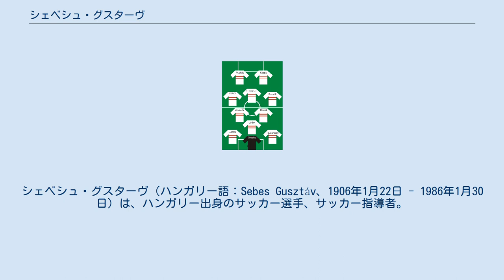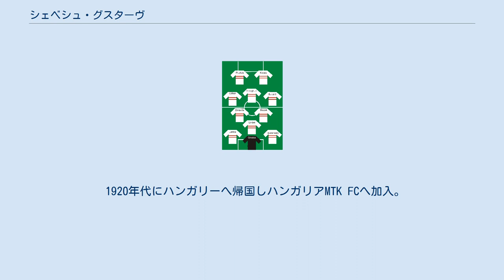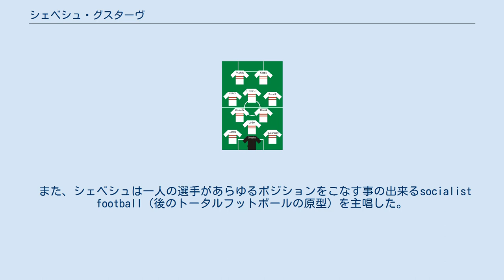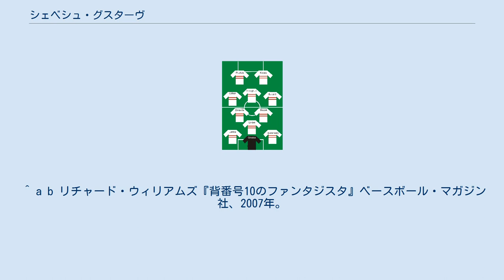シェベシュ・グスターヴ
シェベシュ・グスターヴ（ハンガリー語：Sebes Gusztáv、1906年1月22日 - 1986年1月30日）は、ハンガリー出身のサッカー選手、サッカー指導者。
 1950年代にプスカシュ・フェレンツ、チボル・ゾルターン、コチシュ・シャーンドル、ヒデクチ・ナーンドルらを擁してマジック・マジャールと呼ばれたハンガリー代表の監督。
グットマン・ベーラやブコヴィ・マールトンと共に、当時としては革新的な4-2-4システムを生み出した人物である。
 シェベシュはヴァシャシュSCの下部組織でサッカーを始めた。
その後、フランスのパリへ移り住み、共産党の活動家としても活躍。
ビアンクールにあるルノー社の工場の組立工として雇用され、労働組合の活動に従事した。
また工場のクラブチームであるオリンピック・ビアンクールの選手としてプレーを続けた。
 1920年代にハンガリーへ帰国しハンガリアMTK FCへ加入。
MTKではカルマール・イェネーやチコシュ・パールと共に活躍し、ハンガリーリーグ優勝3回（1929年、1936年、1937年）とハンガリーカップ優勝1回（1932年）に貢献した。
 引退後は指導者の道へ進み、1947年にハンガリー代表監督に就任。
1949年からはハンガリー・スポーツ省副大臣を兼任し、代表強化の為の様々な権限が与えられた。
シェベシュは、1934年のFIFAワールドカップ・イタリア大会と1938年のFIFAワールドカップ・フランス大会においてイタリアを大会連覇に導いたヴィットリオ・ポッツオや、1930年代にヴンダーチームと呼ばれたオーストリアを率いたフーゴ・マイスルの影響を受け、国内トップレベルの選手を二つのクラブに集め（ブダペスト・ホンヴェードとMTKハンガリア）、集中強化を行う方針を採った。
 また、シェベシュは一人の選手があらゆるポジションをこなす事の出来るsocialist football（後のトータルフットボールの原型）を主唱した。
攻撃が防御を兼ねることをコンセプトに、運動能力を高める為の様々な練習や、実戦を想定した練習が実践された。
 シェベシュの下で同国は1950年6月のポーランド戦から1954年6月の西ドイツ戦まで32試合無敗記録を打ち立てた。
1952年ヘルシンキオリンピック金メダル、1953年の中央ヨーロッパ選手権優勝、同年11月にロンドン・ウェンブリー・スタジアムで行われたイングランドとの親善試合における歴史的勝利。
1954年6月のFIFAワールドカップ・スイス大会では準優勝に導いた。
 ワールドカップでの敗戦により連勝は一時ストップしたが、その後も一定の戦力を維持し、1956年2月19日にトルコ戦で敗れるまで17連勝を記録した。
1956年6月3日のベルギー戦を最後に代表監督を退き、その後はウーイペシュトFCやブダペスト・ホンヴェードFCなどの監督を務めた。
 1986年1月30日に死去、80歳没。
 1954年当時のハンガリー代表の布陣 ハンガリーのサッカーは1950年代に世界最先端にあった。
ホンヴェードやMTKなどのクラブやシェベシュが指導したナショナルチームは、伝統的なWMフォーメーション（または3-2-5、攻撃陣がW、守備陣がM字に並ぶ事から称された）に対し、4-2-4システムの原型となるシステムを採用した。
 センターフォワードのヒデクチが中盤に下がりゲームを組み立てると共に、自ら前線に攻め上がり得点に絡んだ。
インナー（下がり目のFW）のプスカシュとコチシュが前線に進出して左右のウイングと共に4トップを形成し攻撃を担当した。
 中盤は前述のヒデクチをライトハーフのボジク・ヨージェフが豊富な運動量でサポートした。
守備ではレフトハーフのザカリアーシュ・ヨージェフがDFに下がり、ローラーント・ジュラと共にセンターバックを務め、4人のDFで守備陣を形成した。
また、GKのグロシチ・ジュラは積極的にペナルティエリアを飛び出し、スイーパー的な役割もこなした。
 その後、1958年のFIFAワールドカップ・スウェーデン大会においてブラジルが、このシステムを採用し優勝したことで世界中に普及していった。
 ^ a b c d ブライアン・グランヴィル『決定版ワールドカップ全史』草思社、1998年。
 ^ a b リチ...